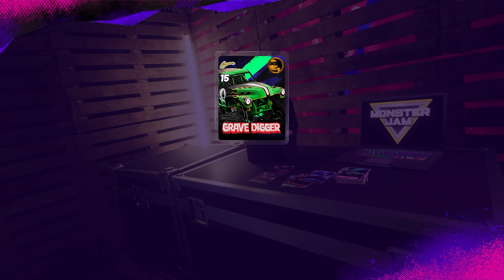Monster Jam Showdown - All Monster Trucks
Vidéo Monster Jam Showdown sur Xbox Series X